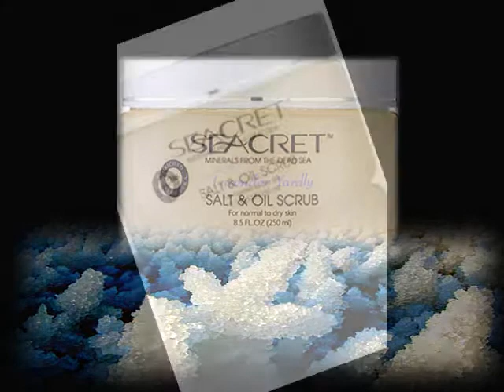Habibi: Milk & Honey - Queen of Egypt. The Untold Diaries.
SEACRET PRODUCTS OF THE DEAD SEA. MADE WITH PURE DEAD SEA SALT & MINERALS. PERFECT FOR YOUR QUEEN OR KING! SINCE THE DAYS OF CLEOPATRA.